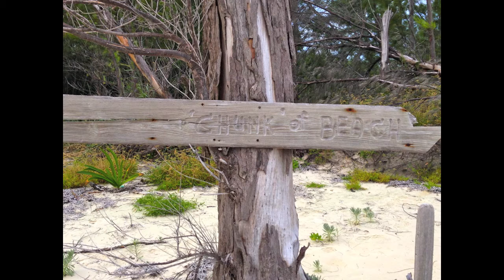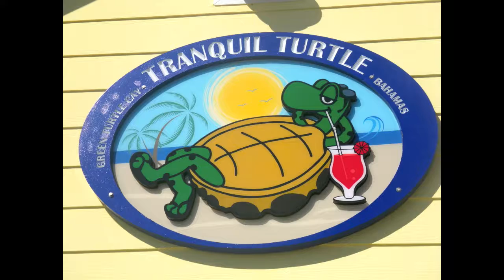Green Turtle Cay - 2013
Sites of Green Turtle Cay in the Bahamas.  October 2013